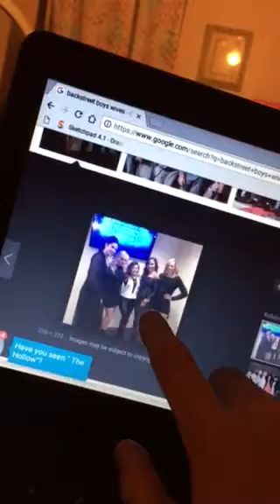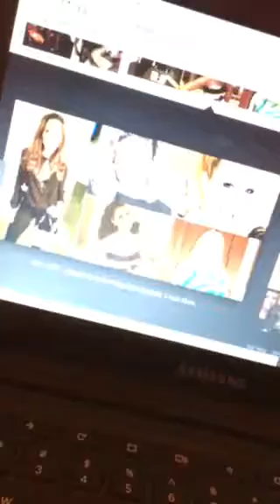Backstreet wife’s part one